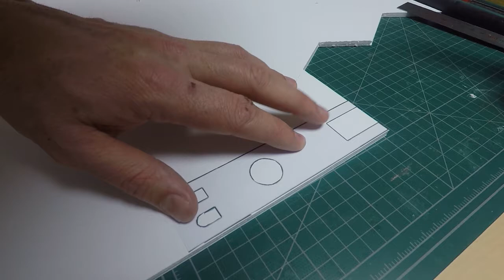Part 3: Building the Church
Building the Church using foam board, wood, plastic and cardboard.